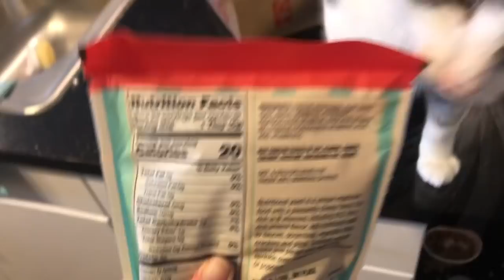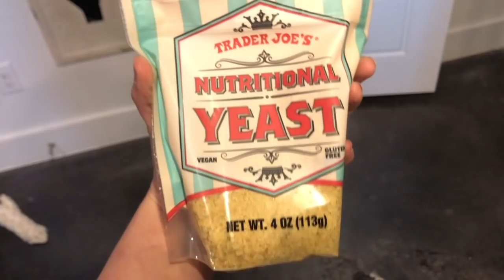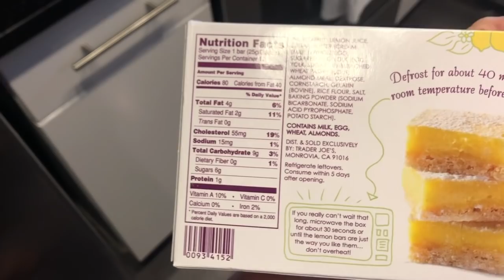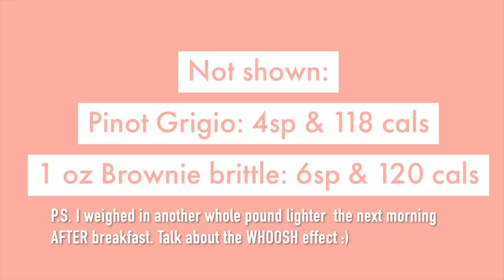FULL DAY OF EATING TO LOSE WEIGHT | RESTAURANT EDITION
Hey y’all, I’m Lauren!🤘🏻 I started WW in September 2016 and have lost 55lbs so far! I live in Texas, have the best cat named Hutch, and am currently working toward getting my Real Estate License! I love coffee, home decor, and anything true crime. Thanks for joining me on my journey, I hope you find some ideas and motivation for your own!💕✨

🌿Find me on CONNECT | @lstee11